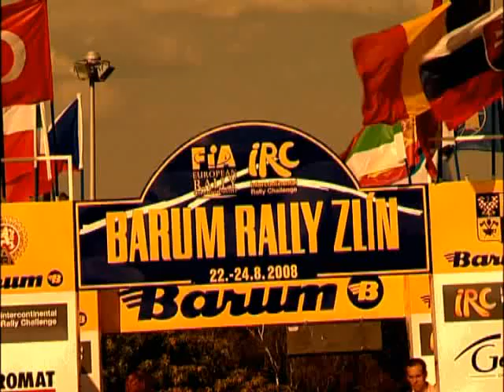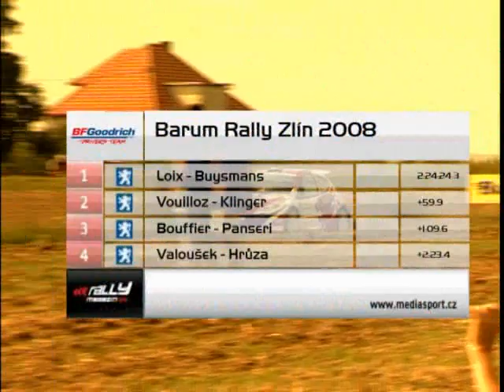Pavel Valoušek - BF Goodrich drivers team - MEDIASPORT.CZ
Pavel Valoušek - Zdeněk hrůza - Peugeot 207 Super 2000 - Barum rally Zlín 2008

Awasome movie from mediasport.cz.